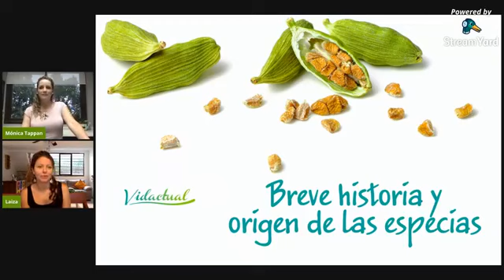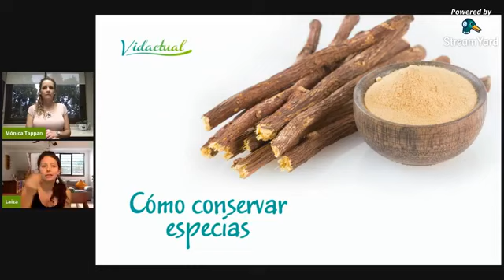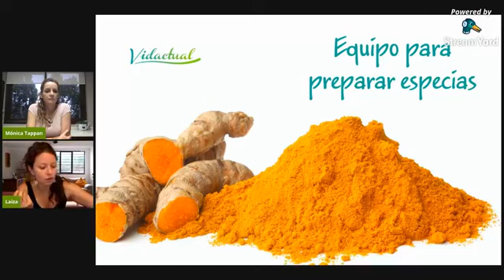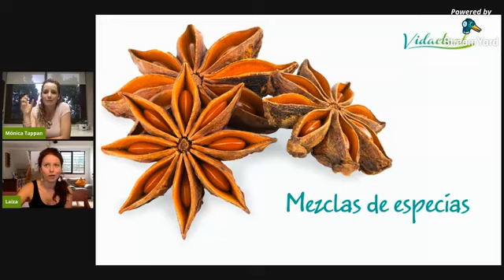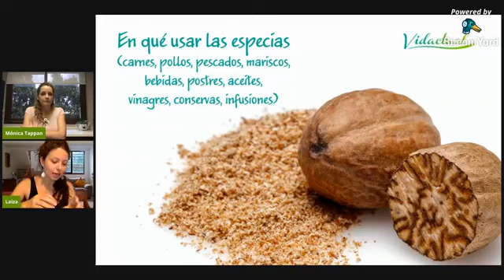Lo que no sabías de las especias